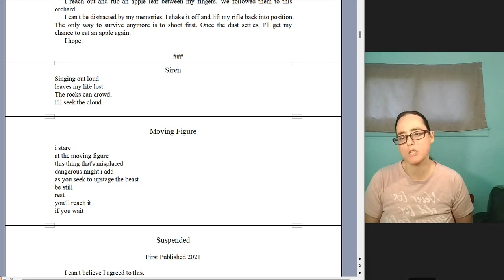Poetry Reading: Moving Figure by Tod Leben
Tod Leben (aka Cat Hartliebe) reads a poem found in Of the Coming of the Moon. Let's celebrate the fall fun!
Moving Figure
i stare
at the moving figure
this thing that's misplaced
dangerous might i add
as you seek to upstage the beast
be still
rest
you'll reach it
if you wait